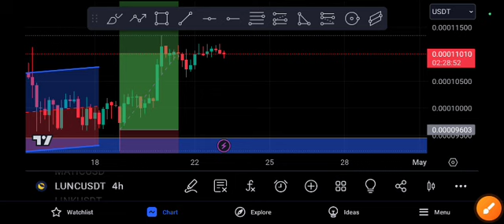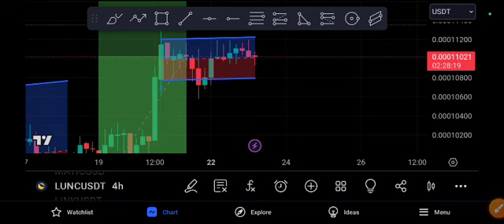LUNC Huge Crash Expected! lunc Price Prediction